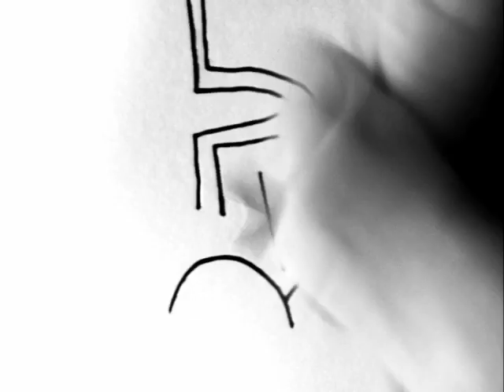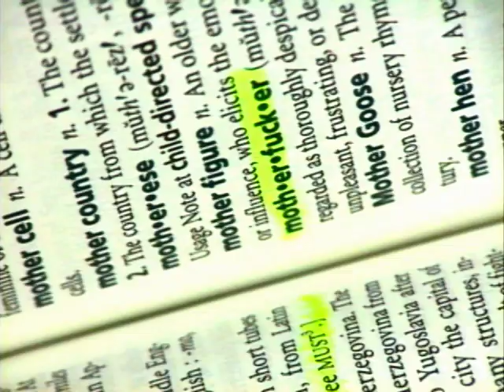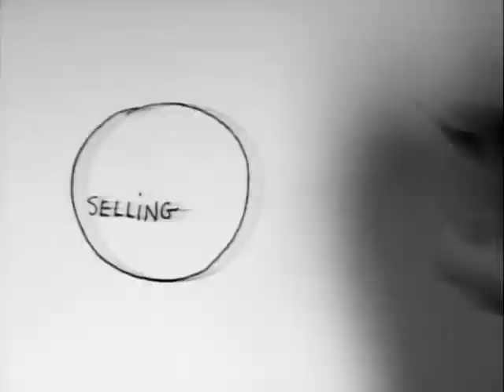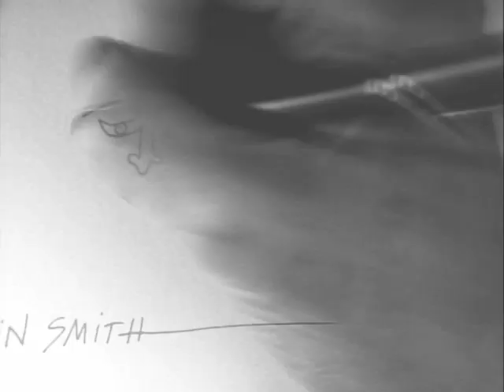Conversation Portrait | A Tribute to George Carlin | LIVE from the NYPL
~ Conversation Portrait by Flash Rosenberg ~
Artist-in-Residence, LIVE from the New York Public Library
~ ideas drawn as they are discussed in real time ~

Conversation Portrait: A Tribute to George Carlin hosted by Whoopi Goldberg, featuring Lewis Lapham, Kelly Carlin-McCall, Tony Hendra, Louis C.K., Kevin Smith, Dylan Brody, March 24, 2010

GEORGE CARLIN is remembered for his unique and quintessentially New York voice, his coruscating mastery of the English language and his devastatingly funny insights into such timeless human follies as war, class, moral hypocrisy, God and golf.

Born in New York City in 1937, George Dennis Patrick Carlin was one of the greatest and most influential stand-up comedians of all time. He appeared on The Tonight Show more than 130 times, starred in an unprecedented 14 HBO Specials, hosted the first Saturday Night Live and penned three New York Times bestselling books. Of the 23 solo albums recorded by Mr. Carlin, 11 were Grammy nominated and he took home the coveted statue five times. George Carlin passed away at age 71 on June 22, 2008.

This program honors the publication of George Carlin's posthumous "sortabiography" - "Last Words," written with TONY HENDRA.

WHOOPI GOLDBERG hosts an eclectic gathering of comedic and cultural icons and friends who come together to celebrate George Carlin's life, art, comedy and broad cultural influence with readings, anecdotes, memories, and personal tributes.

This animation is a summary of some of the ideas discussed at the NY Public Library on March 24, 2010.

live-drawing and direction: Flash Rosenberg
video editor: Sarah Lohman
The New York Public Library,
director of LIVE from the NYPL: Paul Holdengräber